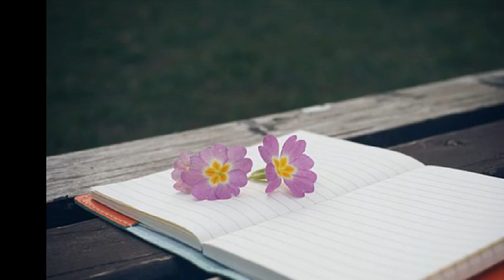이동영 눈을 감아도 (2007)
참 힘이 들것만 같아요
다시 가슴 아파오죠
그대 내게는 아직도
따뜻한 사람이기만 한데
또 눈물을 참아 보아요
하지만 흐르는 눈물은
멈출 수 없죠 가릴 수도 없죠
하루가 또 지나네요
눈을 감아보아도 볼 수 있어요 이젠
가슴이 그대를 기억하고 있죠
멈출 수 없네요 이런 내 맘을 영원히
또 아침이 밝아 올 때면
매일 들리던 목소리
이제 다시는 들을 수 있을까 하고
기대를 했죠
또 다시 밤이 찾아 오면
또 다시 전화를 보곤해
익숙했었던 잘자라는 인사
다시 들을 수 있을까
잊을 수 없겠죠 시간이 흘러 행복했었던
우리가 함께 한 그 많은 시간이
이젠 정말 추억인거죠
두 눈을 꼭 감아서 지워진다면 이젠
눈물로 그대를 흘려야만 하죠
다시 또 그대를 만난다면
말할 수 있을까요 행복하라고 이젠
내 안의 그대가 아닌 너를 보며
나 잊어 볼게요
그대가 남긴 상처까지도